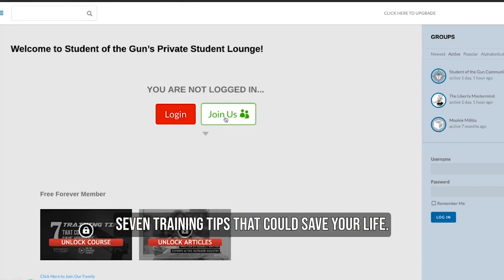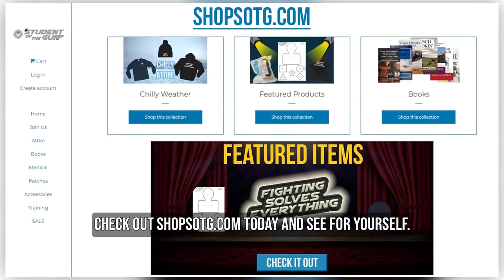Rules for Thee, Not for Me | SOTG 1195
The crackhead son of the meat puppet lied to buy a gun, but that’s okay, the rules don't apply to him. The rules only apply to you. While you were distracted by the Titanic sub story, what story was being covered up?
During our Duracoat Finished Firearm segment Professor Paul will discuss marine finishes. We mean salt water, not jarheads.
Also, for our Brownells Bullet Points, we will consider a ballistic sledgehammer. Additionally, it is the summertime now and that means good deals on parts and components for your gun project.